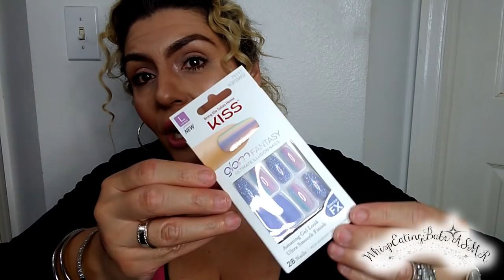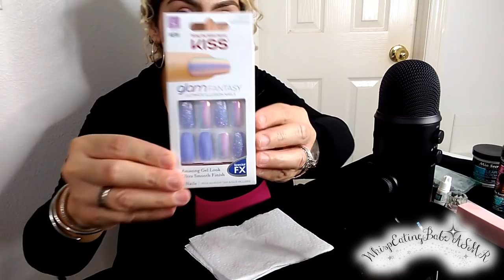ASMR | Doing My FAKE Nails | Up Close | Chit Chat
Hey my beautiful people! Im Jackie (WhispEating Babe) Welcome!

ASMR (Doing My Own Fake Nails) In Quarantine (NO TALKING)

Hey my beautiful people! hope you all are doing well and staying home by all means possible! As for me, I am staying home completely, meaning no nail salons, so here I am doing my own nails ASMR style, no talking, chewing gum and recording it for you all! I really hope you enjoy and relax!
Love & appreciate you all! xoxo

Facebook: Glam Jackie Makeup & Beauty